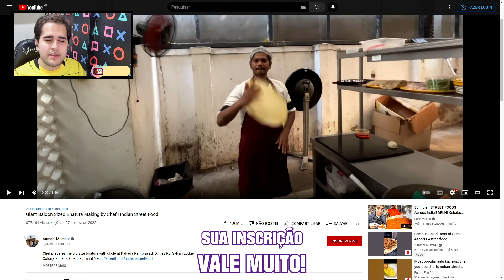Essa MASSA INFLA e FICA GIGANTE! Reagindo a COMIDAS DE RUA INDIANAS | Veja Aqui Reacts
🇮🇳 Essa MASSA INFLA e FICA GIGANTE! Aperte o play e se surpreenda, confira mais um vídeo onde reajo a comidas de rua indianas! Gostou do react? Esse é mais um react da seção COMIDAS DE RUA PELO MUNDO, com mais um vídeo da Índia!

👉 CRÉDITOS (APOIE O CRIADOR ORIGINAL DO CONTEÚDO):
🔴 Canal: Aamchi Mumbai
🎬 Vídeo: Giant Baloon Sized Bhatura Making by Chef | Indian Street Food